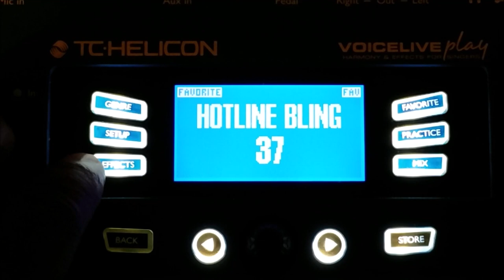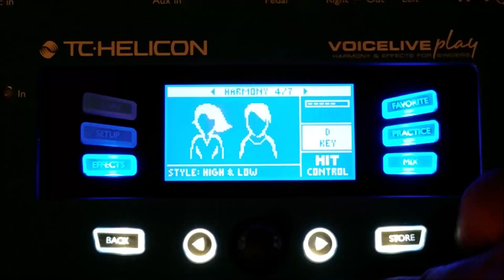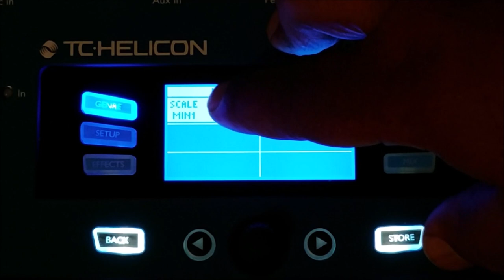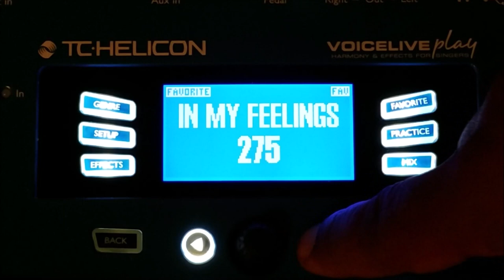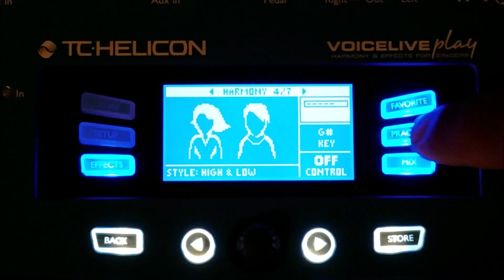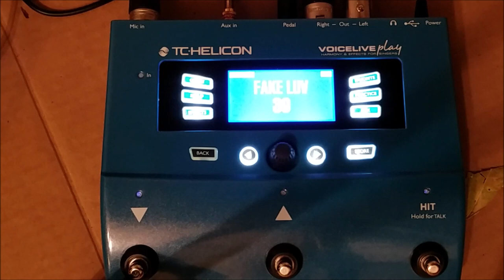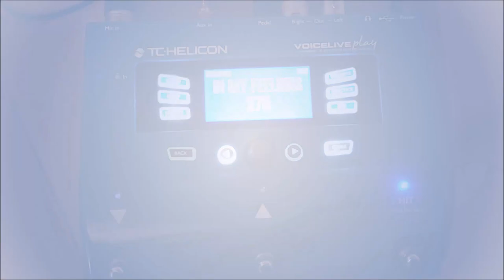TC Helicon VoiceLive Play Tutorial: Auto Tune (Hard Tune) for Some Drake Songs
Check out how to set up Auto Tune (Hard Tune) on your VoiceLive Play! I set up my VoiceLive play to do some Drake Covers: In My Feelings, Hotline Bling, and Fake Love.